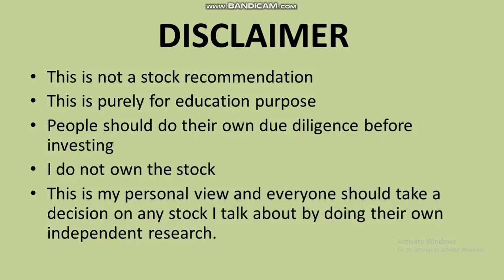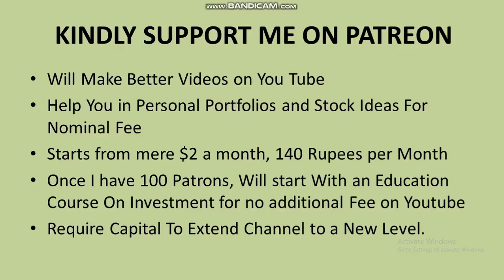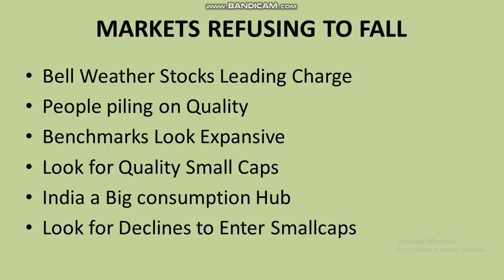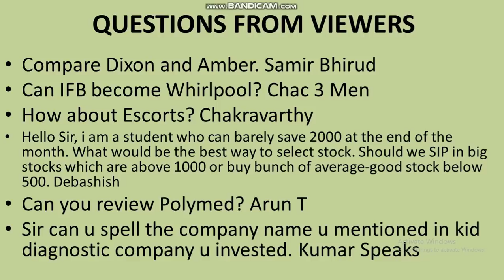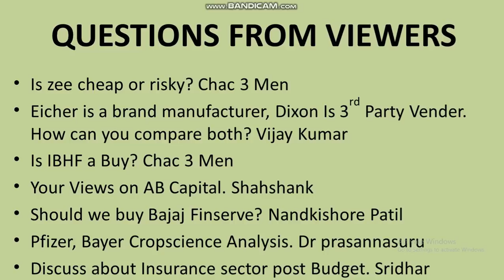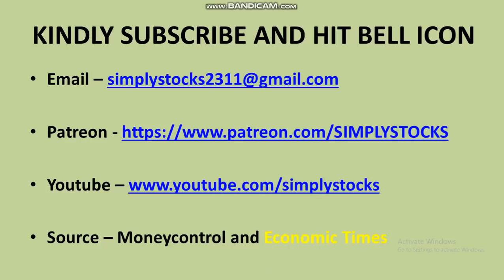Will IFB be the new Whirlpool? Sunday Q & A, all your queries answered in one go.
I answer all questions of viewers

Source – Moneycontrol and Economic Times